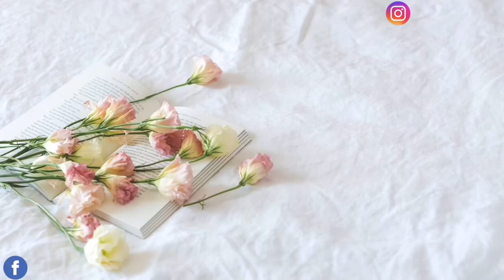I GOT AN APARTMENT🇵🇭 AND LEFT URDANETA CITY AFTER FOUR YEARS! 🇵🇭..Apartment Tour In…movingvlog2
I’m back again today with another Vlog, in this episode I shared with y’all a moving vlog out of Urdaneta city..

Music Used..

GETTING A JOB AS A FOREIGN STUDENT IN THE PHILIPPINES 🇵🇭IN 2022.. I Finally Got A Job 💃🏽💃🏽